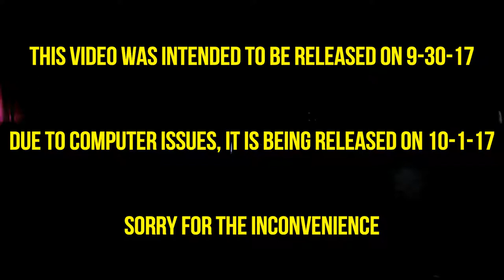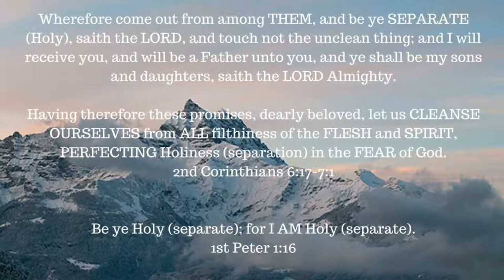ONE A DAY for the soul -- 10-1-17 -- Exodus 15:11